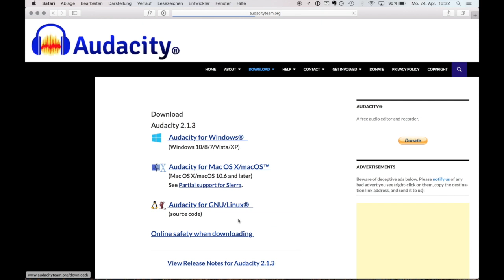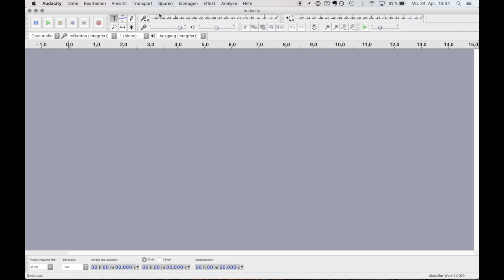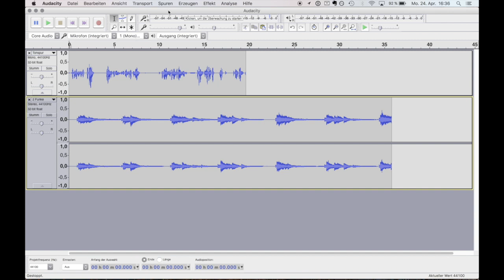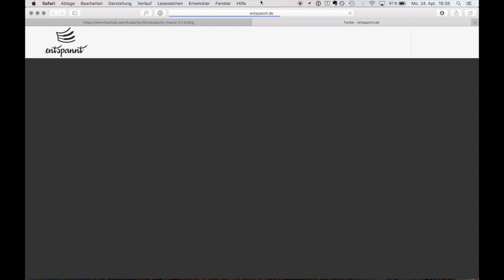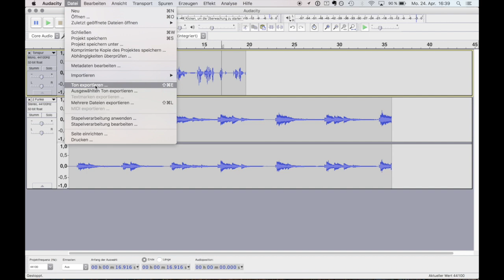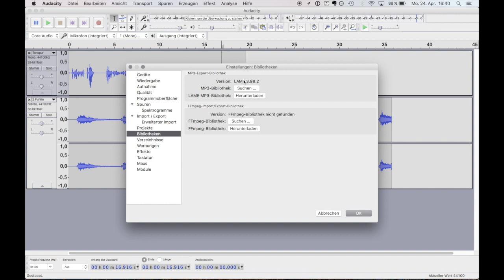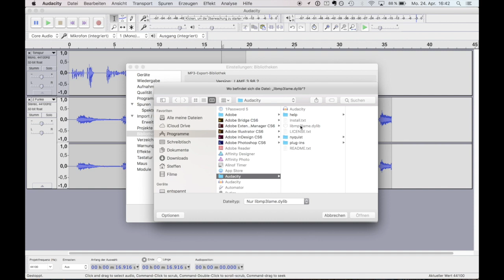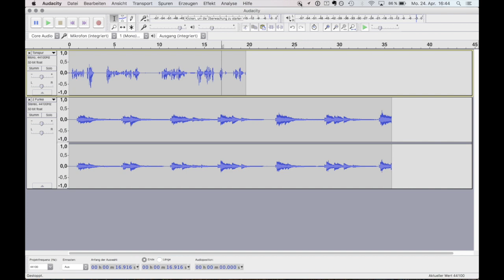In wenigen Minuten zur ersten Sprachaufnahme.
In diesem Film zeige ich Dir, wie Du mit Headset und Audacity erste Aufnahmeversuche starten kannst.